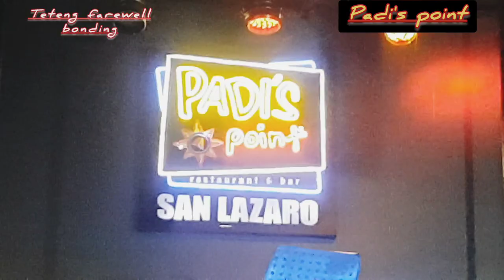Padis point bonding